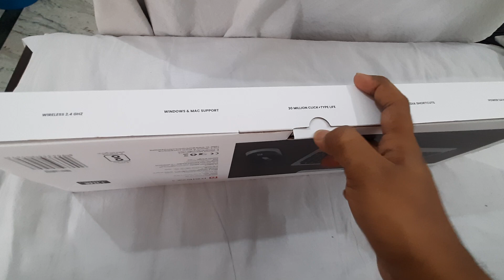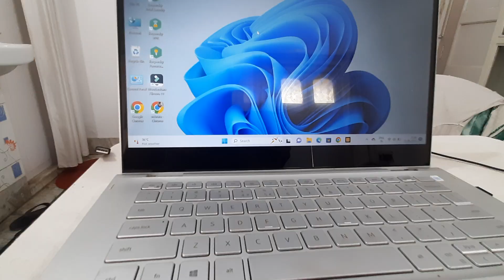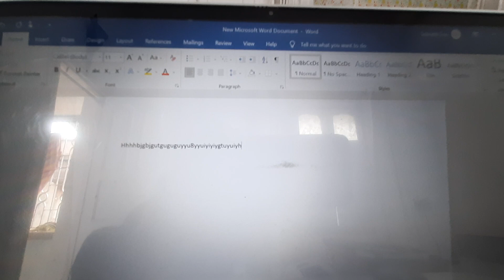How to set up portronics key5 wireless keyboard and mouse combo with laptop